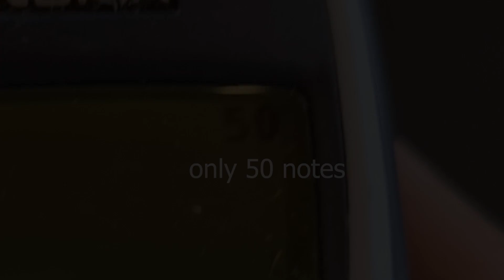Play Astronomia / Coffin Dance with 4 Nokia 3310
No doubt, astronomia/coffin dance is the most popular meme untill now. I used to cover it using 2 Nokia 3310, but i think it was not enough, so i decided to play this song with 4 nokia phone using composer function on it. So you can play the song continuously and have melody and bass too. Amazing, right? :))

Orginal song:
Vicetone & Tony Igy - Astronomia